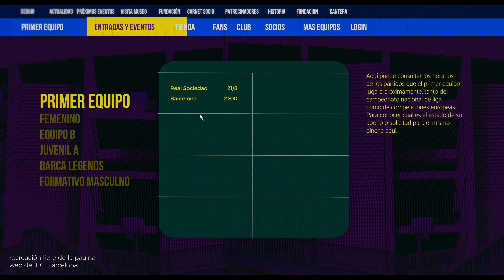800 mètres (Saison 1 Extrait 2) | Bande-Annonce en Français | Netflix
En 2017, l'Espagne est frappée par deux attaques terroristes commises par de jeunes membres de sa communauté. Que s'est-il passé ? Cette série percutante mène l'enquête.

Le 17 août 2017 à Barcelone, une camionnette parcourt à pleine vitesse les 800 mètres qui séparent la place de Catalogne de la mosaïque de Joan Miró, en percutant la foule sur son passage. Quelques heures plus tard, la petite ville de Cambrils (Catalogne), est visée par une autre attaque terroriste. Les coupables ? De jeunes hommes qui semblaient parfaitement intégrés dans la société espagnole. Comment en est-on arrivé là ?

800 mètres
Bande-Annonce en Français (Saison 1 Extrait 2)
Netflix

Première sur Netflix le 25 mars 2022

Documentaires, Espagnol, Séries documentaires, Docus société et culture, Captivant, Enquête, Barcelone, Société et culture, Séries TV
Elías León

A16 Déconseillé aux moins de 16 ansviolence, sensitive themes